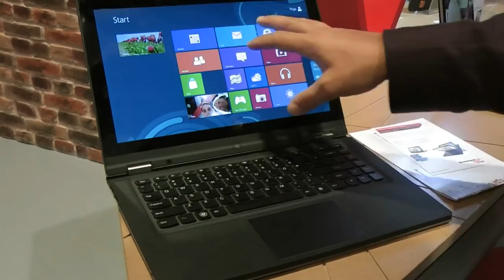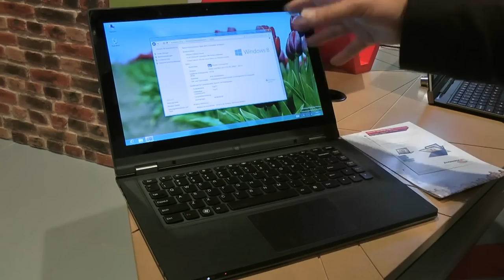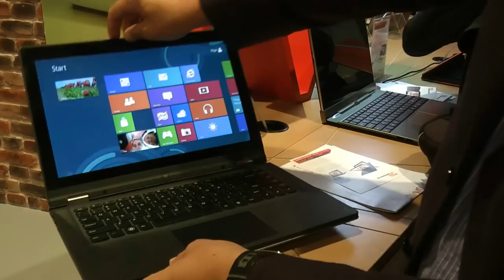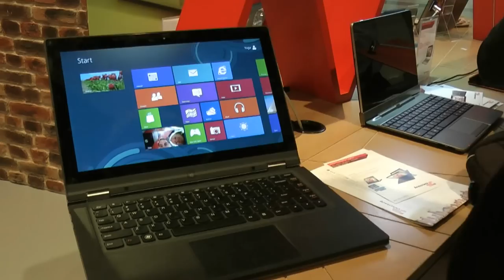Lenovo Ideatab WINDOWS 8 TABLET/NOTEBOOK by HDblog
Lenovo Ideatab S2110 video by HDblog